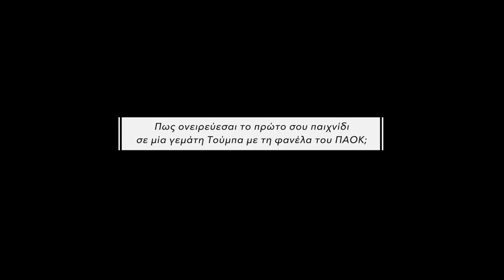"ΝΙώθω πως γύρισα στο σπίτι μου" - PAOK TV